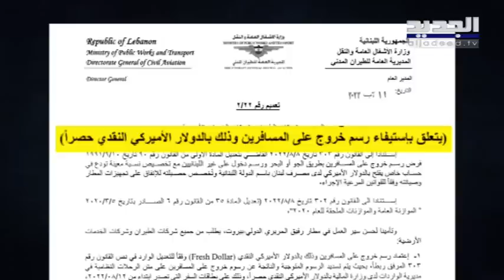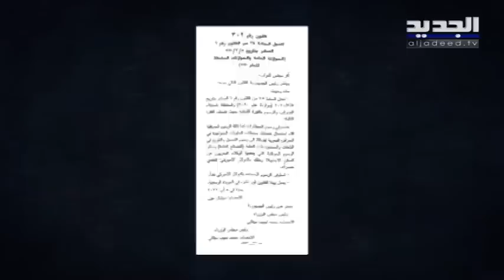استيفاء رسم خروج على المسافرين من لبنان بالدولار النقدي ابتداء من هذا التاريخ Lebanon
أعلنت المديرية العامة للطيران المدني في تعميم حمل الرقم 22\2 بأنه "تأمينا لحسن سير العمل في مطار بيروت الدولي يطلب من جميع شركات الطيران وشركات الخدمات الأرضية، اعتماد رسم خروج على المسافرين وذلك بالدولار الأميركي النقدي وفقا للتعديل الوارد في نص القانون رقم 303 بحيث يتم تسديد الرسوم المتوجبة والناتجة عن رسوم خروج على المسافرين على متن الرحلات النظامية في مديرية الواردات لدى وزارة المالية بالدولار النقدي حصرا وذلك على بطاقات السفر التي تصدر ابتداء من 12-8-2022".